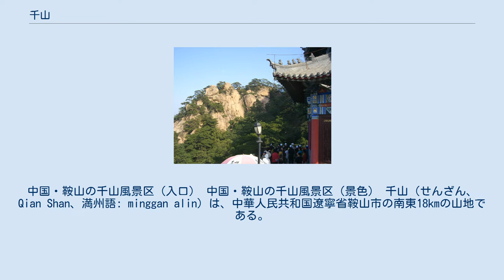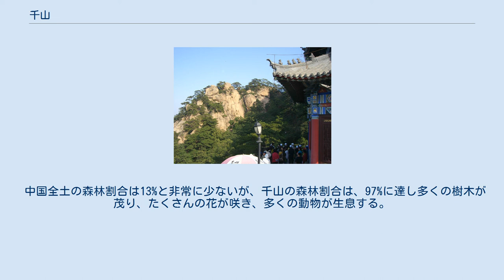千山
中国・鞍山の千山風景区（入口） 中国・鞍山の千山風景区（景色） 千山（せんざん、Qian Shan、満州語: minggan alin）は、中華人民共和国遼寧省鞍山市の南東18kmの山地である。
古くは積翠山と呼ばれていた。
またの名を千頂山・千華山・千朶蓮花山と呼び、峰の数が999あるといわれ、千に限りなく近いため千山と名づけられたといわれる。
長白山脈の支脈である千山山脈の中にあり、これは遼寧省の東北から南西に向かって、遼陽市・海城市・蓋州市・岫巖満族自治県・金州区まで実に長く200数kmにおよぶ。
 主峰は鞍山市東南に位置して、海抜708.3m。
主峰を核にして奇岩がおりなし名勝が多い。
国家AAAA級で千山風景区と呼ばれ、中南部景区・大仏景区・西海景区・御覧山景区にわかれていて、その景色は「東北明珠」と称えられている。
 名勝古跡は200箇所以上を数える。
中国の仏教五大聖地の一つで、今から1400年ほど昔の北魏の時代の足跡が残っており、隋・唐の時代には廟が建てられている。
祖越寺・龍泉寺・香岩寺・中会寺などの7つの寺があり、一日中焼香が絶えず、深山に鐘の音が響く。
廟の一つ南泉庵の対面の山頂に高さ70mの千山弥勒大仏があり、中国三大巨仏の一つで千山大仏節が毎年6月6日に行われる。
清代に道教が入ってきて、無量観など12つの観（道教寺院）や財福宮など9つの殿堂、10つの庵のを有する。
 中国全土の森林割合は13%と非常に少ないが、千山の森林割合は、97%に達し多くの樹木が茂り、たくさんの花が咲き、多くの動物が生息する。